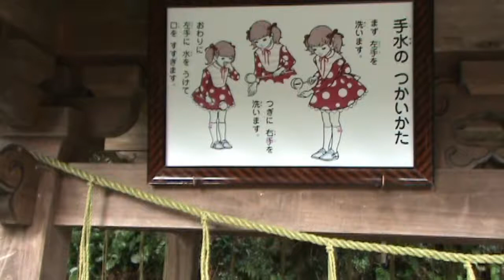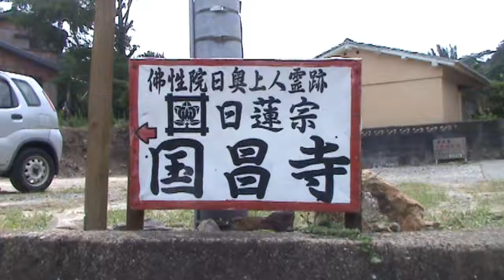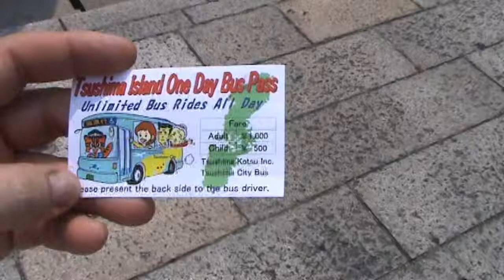Trip to Tsushima Second Day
The second and last day of my trip to Tsushima, Japan.  The island is called Daemado in Korean.